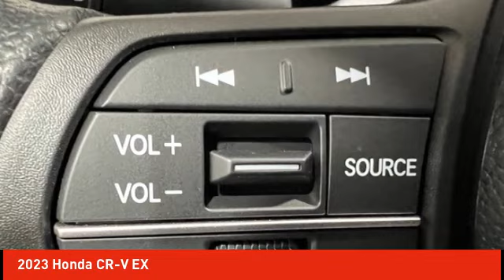2023 Honda CR-V Schlossmann Honda City Inventory 31533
2023 Honda CR-V EX

3450 South 108th St.

Urban Gray 2023 Honda CR-V EX w/o BSI AWD CVT 1.5L I4 DOHC 16VbrbrRecent Arrival! 27/32 City/Highway MPG